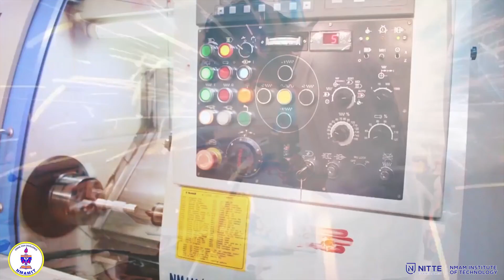Glimpse - Explore Mechanical Engineering at NMAMIT Nitte